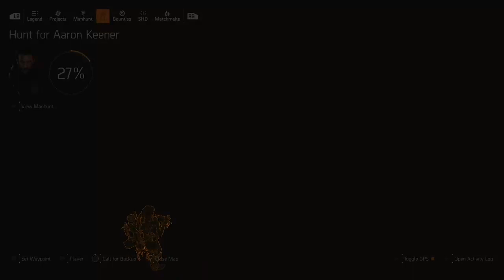the division 2 episode 200